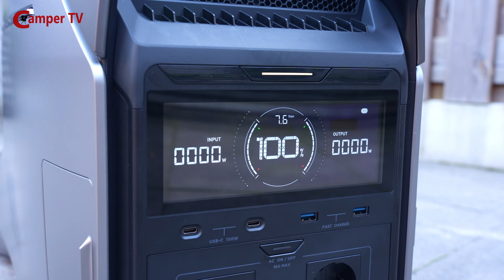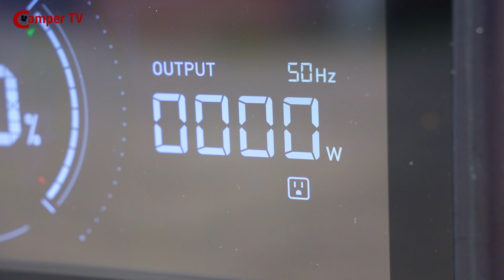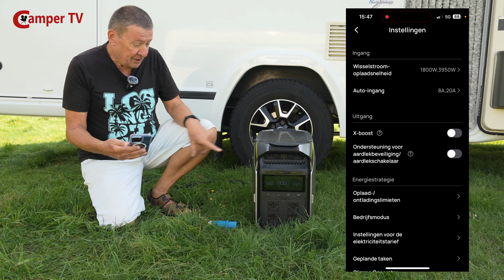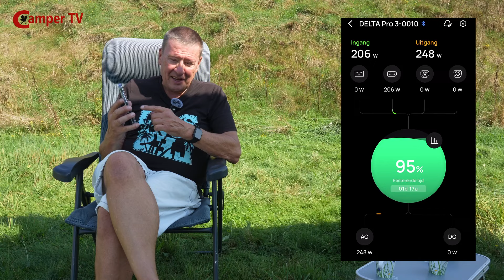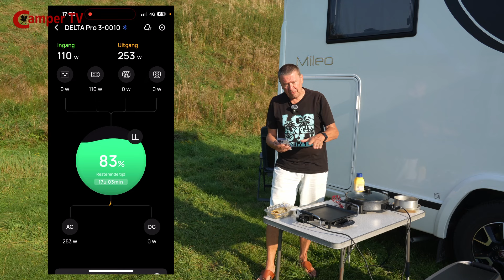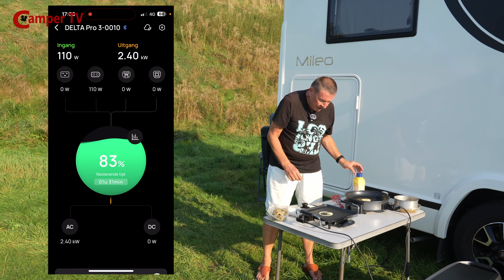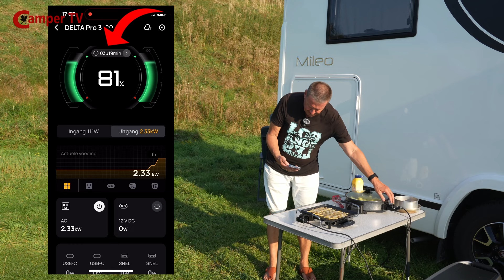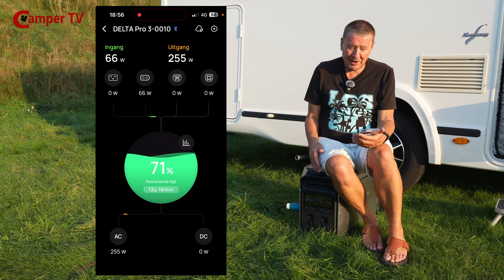#449 GROOT, GROTER, GROOTST | ECOFLOW DELTA PRO 3 | Portable Power Station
Het gloednieuwe model van Ecoflow Portable Power Stations is de Delta Pro 3. In deze productvideo bespreekt Erik deze krachtpatser en geeft natuurlijk weer een uitgebreide demo in de praktijk.

Producten van Ecoflow, dus ook deze Delta Pro 3, zijn te bestellen met 5 % korting .
Gebruik daarvoor de onderstaande links en de code CAMPERTV

1. Onze video’s zijn puur informatief van aard. Wij presenteren en demonstreren een product of dienst zo uitgebreid mogelijk met als doel de kijker zoveel mogelijk informatie te geven. Wij zijn niet verantwoordelijk voor de levering, garantie, juiste werking, prestaties en/of de prijs van een product. Wij beantwoorden geen vragen en geven geen uitleg over de werking. Voor alle bovengenoemde onderwerpen verwijzen wij u naar de aanbieder.
2. Camper TV heeft verschillende programma’s: reisvideo's (op zondag) en productvideo's (op woensdag). Dit is bekend. Kritiek op de programmering van reclame video’s is zinloos, iedereen heeft vrije keuze om te kijken of niet te kijken dan wel iets te kopen of niet.
3. Kritiek hebben op de inhoud van de video mag, reacties met persoonlijke inhoud of verwijzing zijn niet toegestaan
4. Reacties met kwetsende of haatdragende opmerkingen en scheldwoorden zijn niet toegestaan.